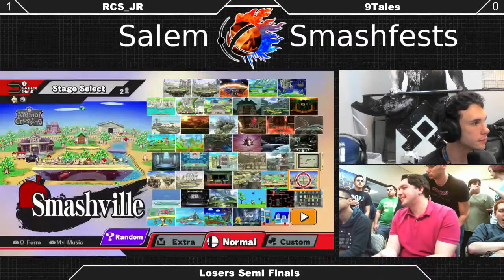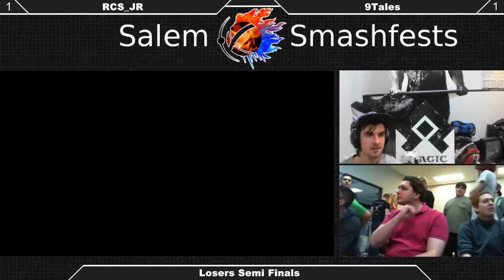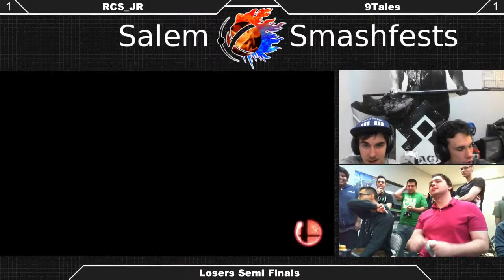[Sm4sh|11-14-15] Losers Semis: RCS Jr (Meta Knight) VS 9Tales (Rosalina & Luma)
Losers Semifinals!